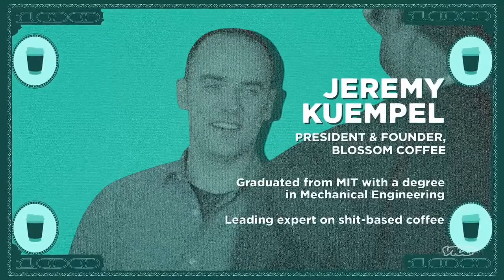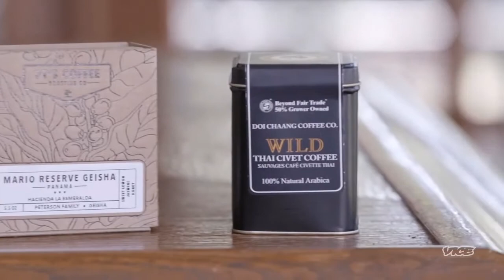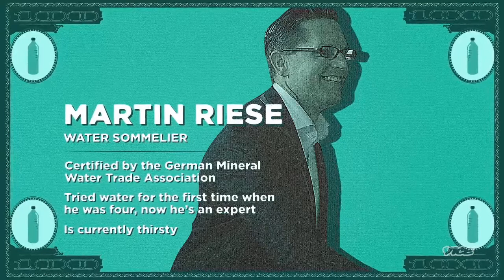Most Expensivest With 2 Chainz S04E01 Snacks on Snacks on Snacks | A $100k bottle of water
This episode is all about refined taste, buds. $500 popcorn, $1K ice cream sundaes, and even a $100k bottle of water. Featuring Diplo and Nyjah Huston.